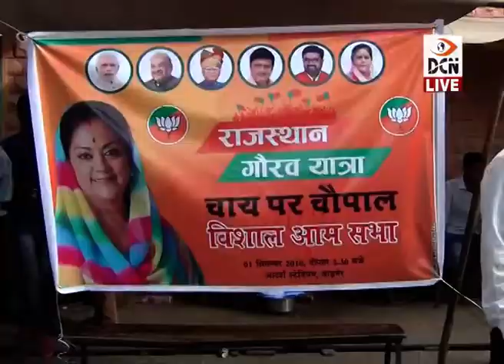DCN-LIVE- भाजयुमो ने शहर में निकाली वाहन रैली